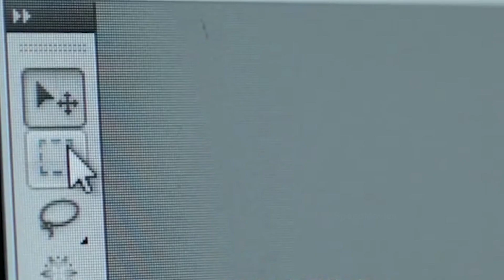Men have a magical mouse that can kill with just one click!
Video from——Laptop(2013)
A mysterious mouse cursor can edit anything: cutting, resizing, moving, copy pasting anything in real life.